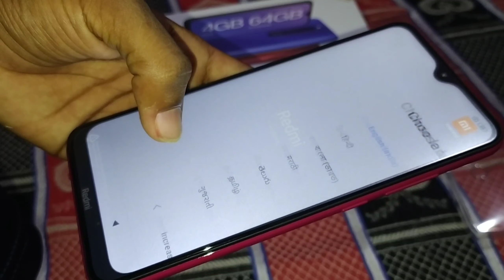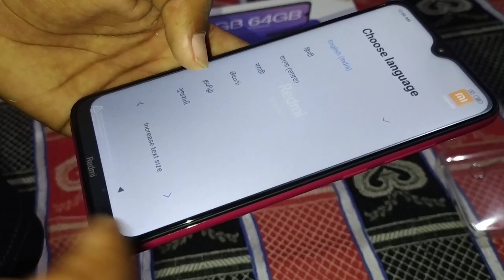UNBOXING REDMI 8 PURCHASED IN BLACK DURING LOCKDOWN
This vedio contains unboxing of newly launched Redmi 8 that I've purchased in black during lockdown.

About :

‌Rover Sahab is a daily basis YouTube channel. where we have all types of app/products unboxing/review, technology related vedios.

‌Singh's Scouting is for learning purpose of scouts/guides/rovers/rangers. Here we have all types of learning videos related to scouting along with vlogs and travelling videos. It is mainly helpful for scouts/guides of KVS state and rovers/rangers of Uttar Pradesh state.  As soon as possible we are going to provide information and videos regarding NCC camps and subjects too in this channel.

‌Rahul Singh is a backup channel containing some interesting videos of camps I have attended so far with some tours.

If there is anything you want me to cover then please do let me know.